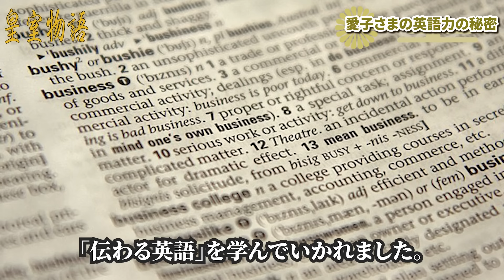【紀子さまのピンチヒッターを見事に務めた愛子さま】圧巻の皇室外交デビュー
今回は、愛子さまの宮中ランチデビューについて解説していきます。
このチャンネルでは皇室の歴史について紹介していきます。

【目次】
00:00 オープニング
00:47 愛子さまの公式外交デビュー
04:32 期待高まるアフリカとの架け橋
08:13 人の役に立ちたい、愛子さまの想い
11:12 愛子さまご活躍の裏側で
15:19 愛子さまの英語力の秘密

【訂正】
2:43〜で使用されている画像ですが、出典が誤っておりましたのでお詫びして訂正します。

【素材】
写真AC様
いらすとAC様
Pixabay様
DOVA-SYNDROME様